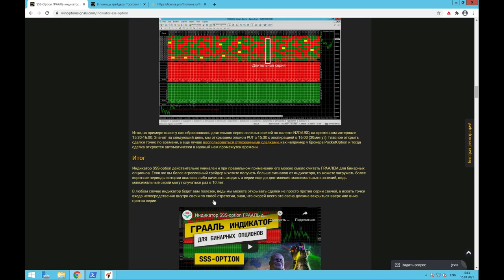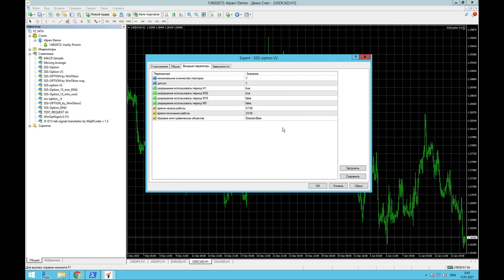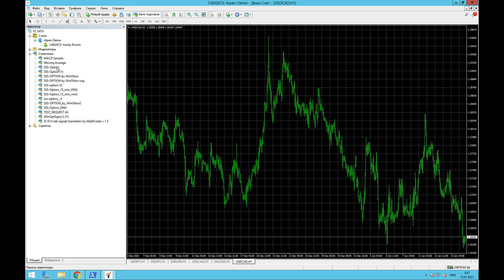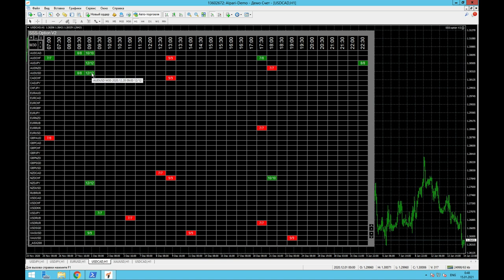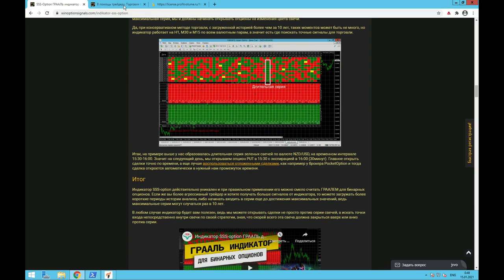SSS-Option V2: Грааль индикатор для бинарных опционов 2021. Самый точный предсказывающий индикатор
По вашим просьбам, мы выпустили обновление для индикатора SSS-option и учли все ваши пожелания. Индикатор стал настоящим Граалем для бинарных опционов 2021, в виде предсказывающей панели, на которой выдаются все сигналы на день вперед. SSS-Option V2 пожалуй лучший индикатор для бинарных опционов 2021 года. Вторая версия индикатора для Metatrader4 условно платная и стоит 15$, однако если для вас это дорого, то вы можете БЕСПЛАТНО использовать первую версию индикатора, которая выдает ровно те же сигналы для бинарных опционов, только затрачивает немного больше времени.
Данный индикатор можно использовать как полноценную стратегию для бинарных опционов, которая при использовании мартингейла будет приносить до 100% точных сигналов